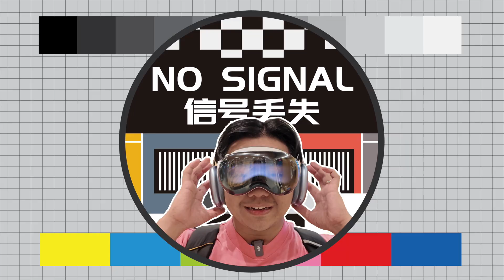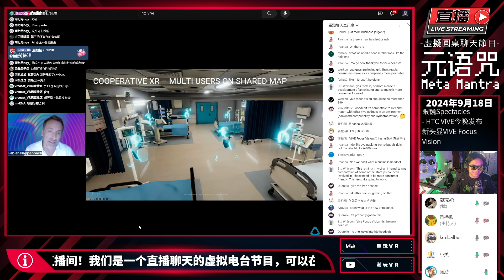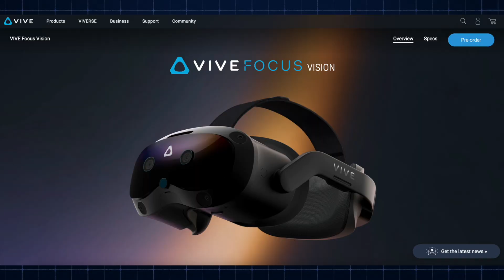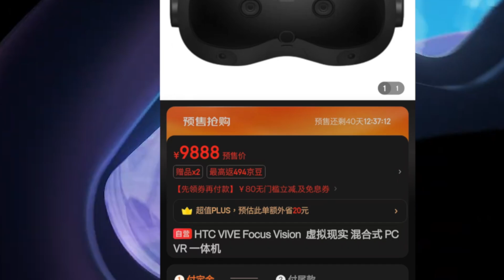這回HTC好像想明白了？吐槽VIVE Focus Vision發佈！| 元語咒電台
2024年還在賣單眼2.5K屏幕+菲涅爾透鏡+高通驍龍XR2 Gen 1芯片，VIVE Focus Vision的配置是時代的倒退還是精明的商業決策呢？

嘉賓：@naopan 大神评测室 空间绘画kudoAlbus
完整直播音頻回放到@vr42com  收聽
或者到各大平台搜索『元語咒』收聽

⏲時間傳送門⏲
00:00 - 引子
01:19 - 盤一盤配置
06:12 - 雙目彩透
08:43 - 支持插卡
10:55 - 售價
12:20 - 目標群體
13:55 - 結尾